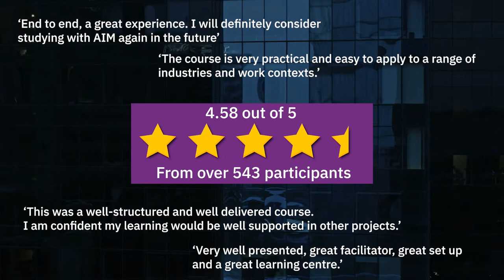Project Management Fundamentals